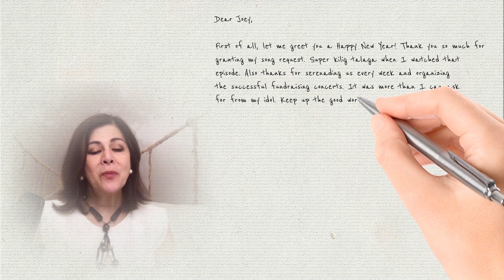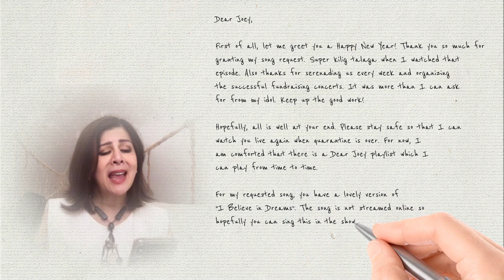Dear Joey - I Believe In Dreams Episode | Joey Albert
I Believe In Dreams
by Joey Benin